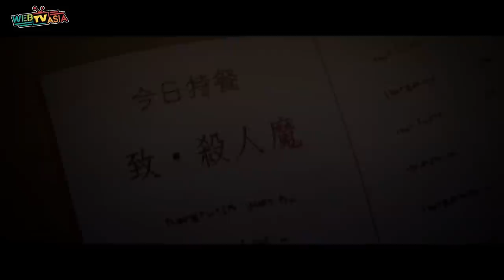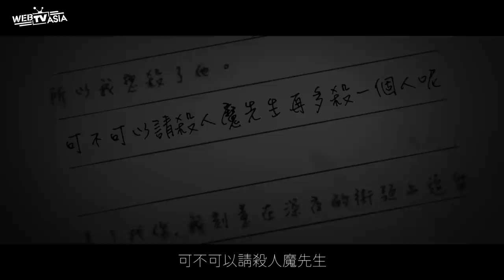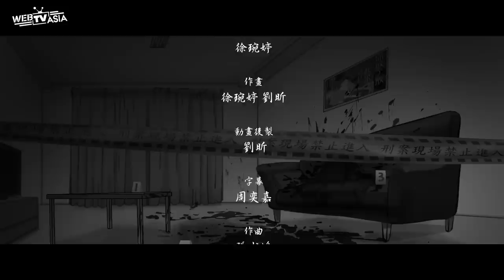【寒心！女子深夜外出絕望的請求... 深夜路邊攤《EP5.致殺人魔》WebTVAsiaTaiwan 自製】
殺人魔先生,你也許會嚇到吧,竟然有人透過這種方式來把信交到你手中。

你犯下的案子已有十七起之多,受害者皆受到嚴重刀傷致死,而且無名指都被割下帶走,
專家們都猜你是一個結不了婚,忌妒別人能戴上婚戒的瘋子。

媒體還因此替你取了一個庸俗的綽號,叫「無名指殺人魔」,沒錯吧?

我寫這封給你,是想拜託你幫我做一件事。

「請幫我...」

Webtvasia Taiwan X Millionstar華星娛樂 X 鬼話連篇路邊攤

聯合製作出品，路邊攤短片恐怖小說「影像化」！！

每週三晚上２３:００，驚悚更新「深夜路邊攤」歡迎您的蒞臨！

WebTVAsiaTaiwan YouTube X Facebook 雙平台同步播出

讓我們一起「看」深夜路邊攤短篇恐怖小說！

👉《原作作者介紹－鬼話連篇路邊攤》
外號：攤大，網路靈異界長青樹！PTT 媽佛版熱門爆文版主！
以《死亡樹海》入圍第10屆電視劇本創作獎，耕耘靈異寫作多年，口碑歷久不墜。
著有《遺跡訪詭錄》《深夜的路邊攤》《死亡樹海》《黑色手機》《鬼屋食堂》《見鬼社》等書。

紙本、電子書各大通路正式上市。

撞不到鬼的靈異小說家：攤大「為鬼代言」的創作哲學ft.路邊攤：